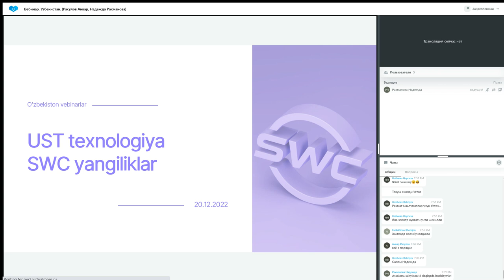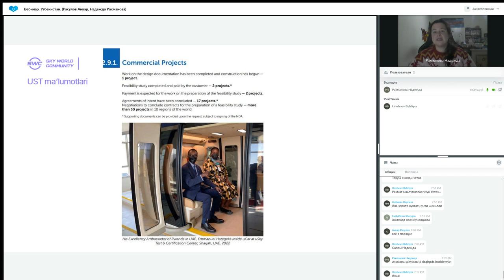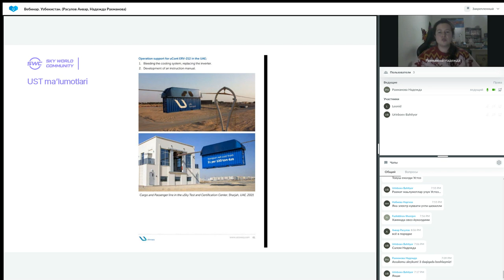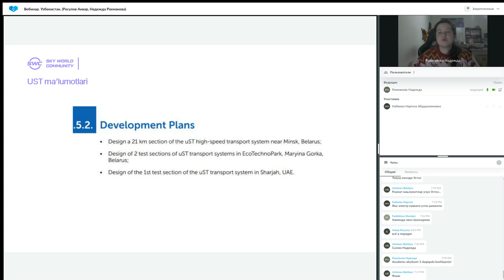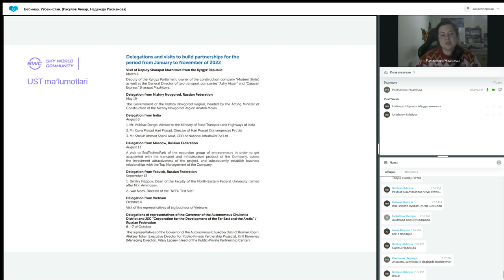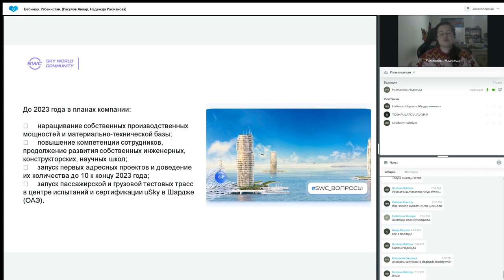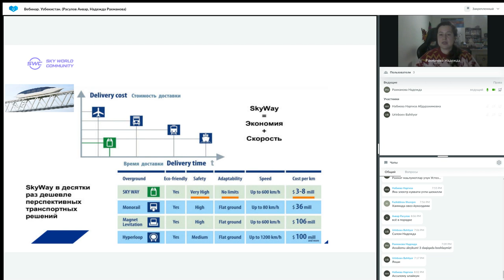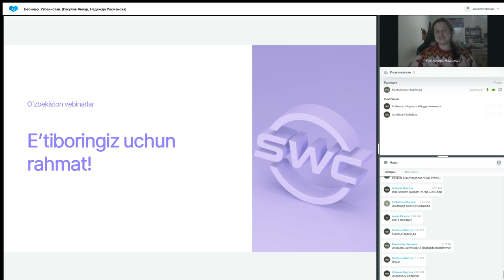10.01.2023 даги Технология тақдимоти. Етакчи: Надежда Рахманова. Расулов Анвар